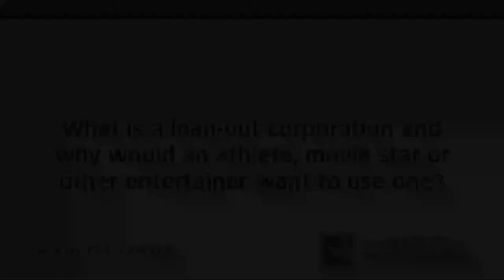What is a "loan out" corporation and why would you want to use one as an entertainer?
Athletes, artists, musicians, models and others should know about this neat tax planning opportunity when it comes to smoothing out your income and tax liabilities.